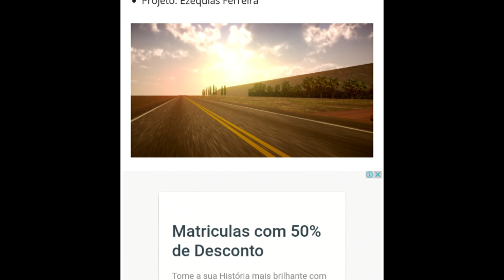LANÇAMENTO!! NOVO MAPA PARA O PROTON BUS, MAPA BRASIL BETA TESTE, COM ESTRADA DE TERRA, CENÁRIOSTOP